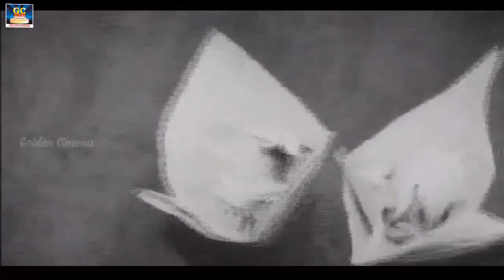மனதுக்குள் மகிழ்ச்சி தரும் 20 பழைய கருப்பு வெள்ளை காதல் பாடல்கள் | 20 Palaya Kadhal Padalgal | HD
கடந்து போன நாட்களில்
உன் துன்பத்திற்கான காரணத்தை பட்டியலிடு
இனி கடக்கபோகும் நாட்களில்
அவை மீண்டும் நிகழாமல் தடுக்கலாம்...